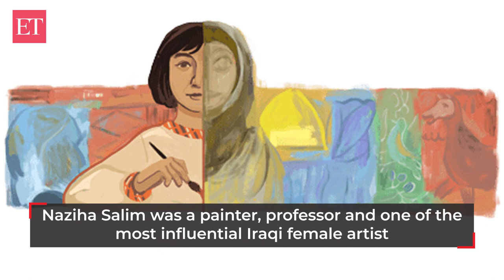Google pays tribute to Naziha Salim, one of Iraq’s most influential artists with a Doodle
Google Doodle pays tribute to Naziha Salim, Iraq's one of the most influential artists. On this day in 2020, Salim was spotlighted by the Barjeel Art Foundation in their collection of female artists, Google said.